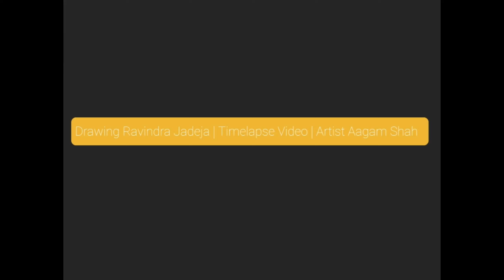Drawing Ravindra Jadeja | Timelapse Video | Artist Aagam Shah